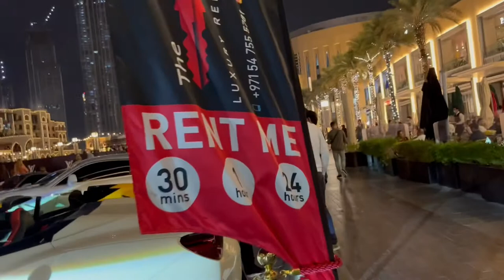Dubai Super Cars | Dubai Water Fountain |Time Out Market walking Tour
Enjoy the views and walking and fountains show